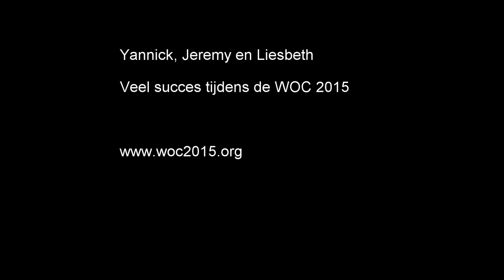Training Belgische Sprintploeg WOC 2015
Op zondag 26 juli had een deel van de Belgische equipe de laatste technische sprinttraining voor het World Orienteering Championship wat van 31 juli t/m 7 aug plaats vindt in Schotland.